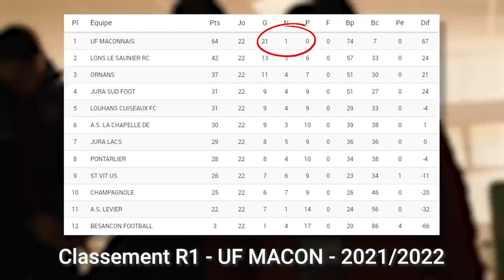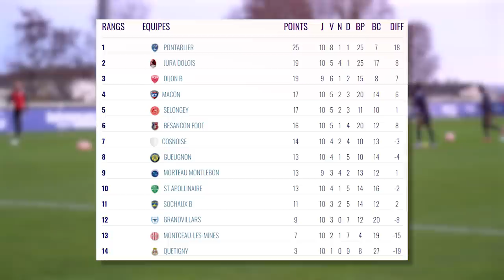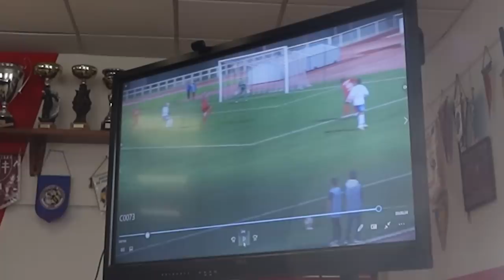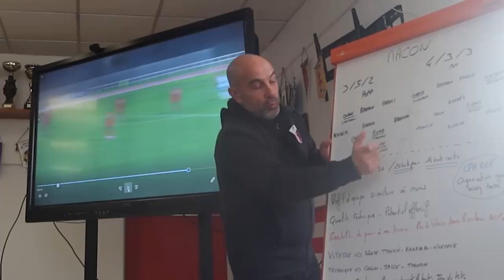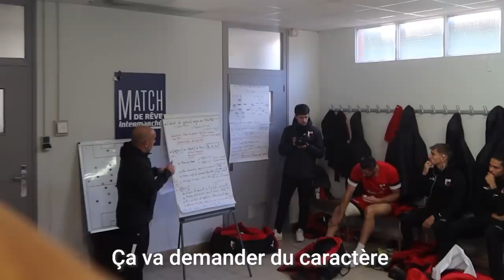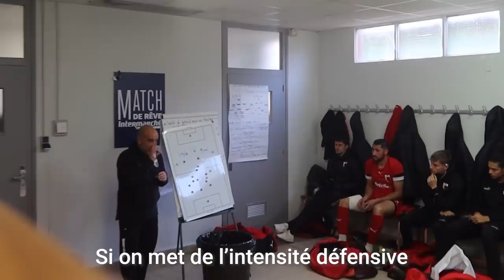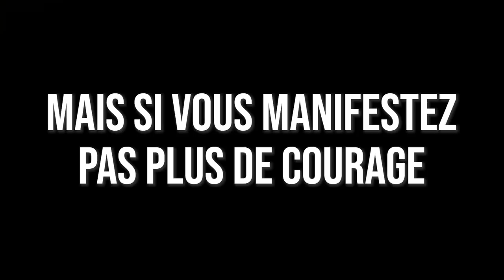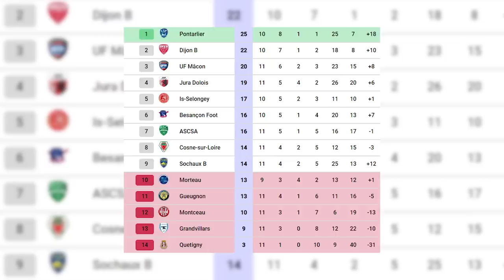J11 : MATCH DÉCISIF contre le club de GRIEZMANN !! (la montée est en jeu) | QDF#082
Jusqu’à 100€ remboursés en Freebets* sur ton premier pari avec le code « VAL » !

*Montant de ton 1er pari reversé en crédits de jeux non-retirables s'il est perdant. Jouer comporte des risques : endettement, isolement, dépendance. Pour être aidé, appelez le 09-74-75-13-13 (appel non surtaxé) 🔞

Dans cette vidéo, on affronte L'UF MACON, l'un des club favori de la poule et ancien club de Griezmann.

À propos de moi :

Nom Prénom : Lienard Valentin
Âge : 24 ans
Nationalité : Française
Profession : Joueur de Football
Équipe : JDF
Championnat : National 3
Poste : Latéral / Piston
Formation : OGC Nice / AS Monaco FC / FC Istres.

Montage :  Clément Irr (@clement.irr ) / Patrick Pardal (@pkpardal) / Nicolas Irr (@nico_irr) / Maxence Herrault